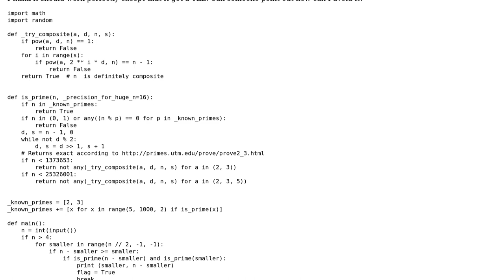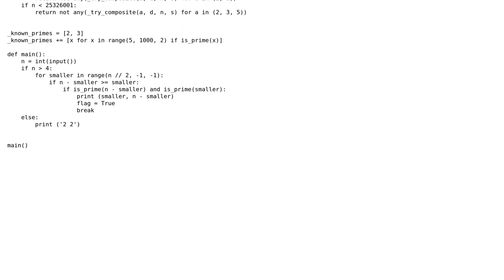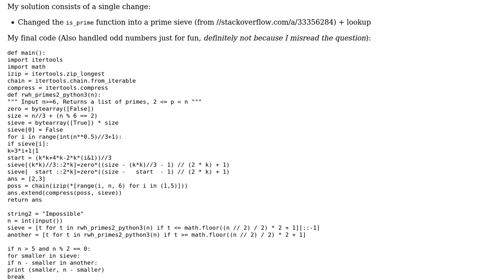Goldbach's Conjecture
With thanks & praise to God, and with thanks to the many people who have made this project possible! You are responsible for your own actions.